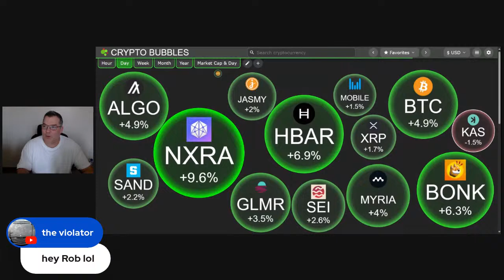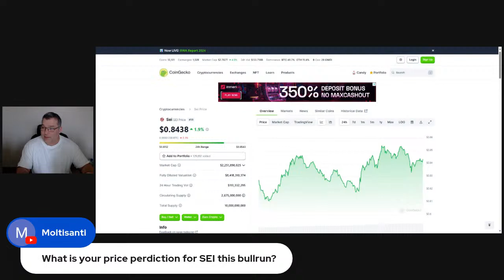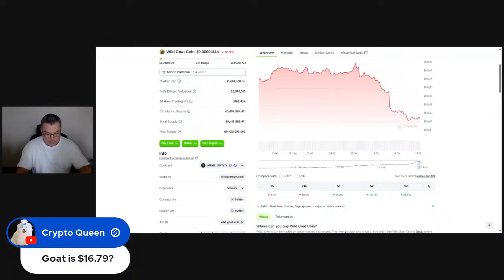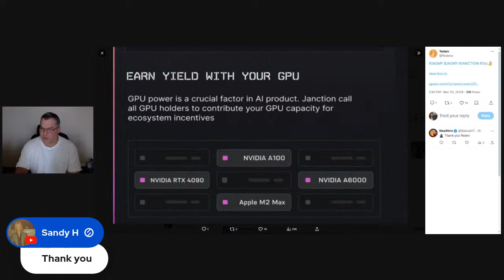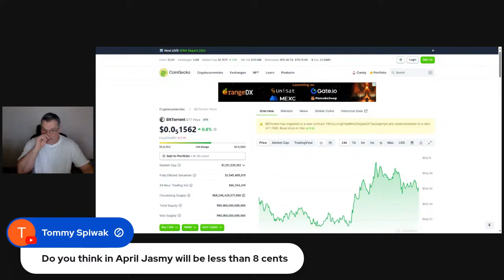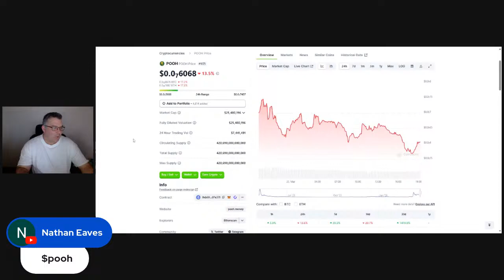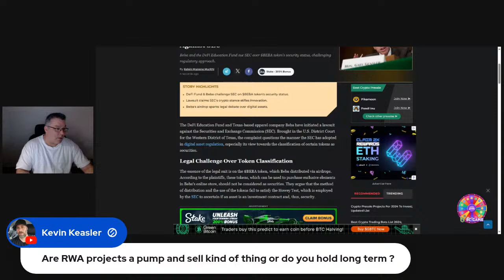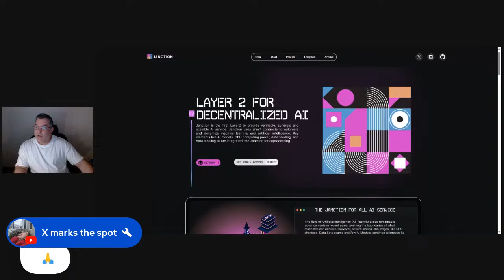JASMY TALK LIVE, AMA